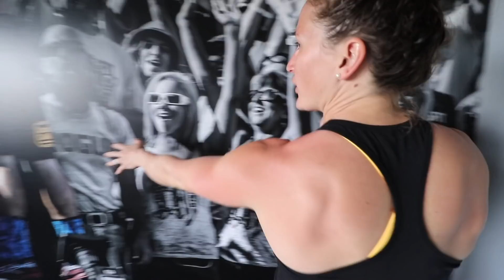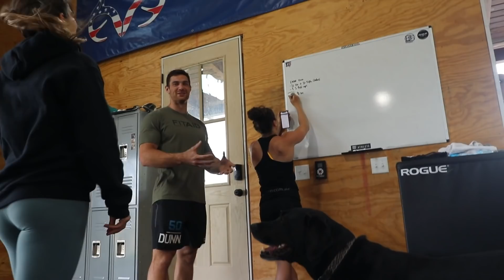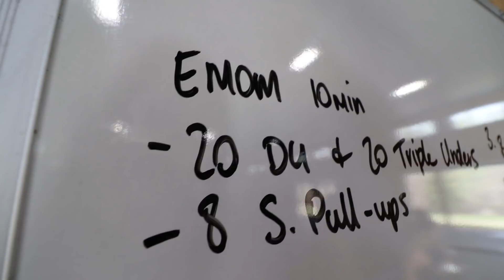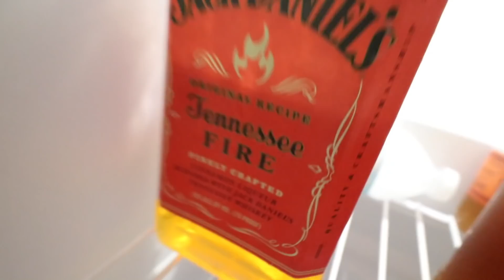What's in RICH FRONING's barn? (Ultimate Home Gym)